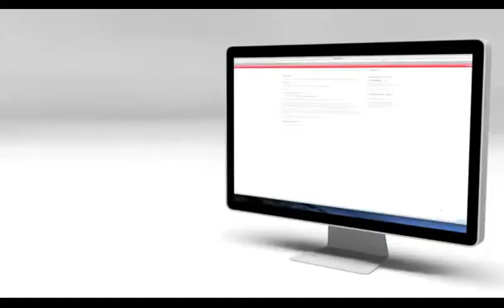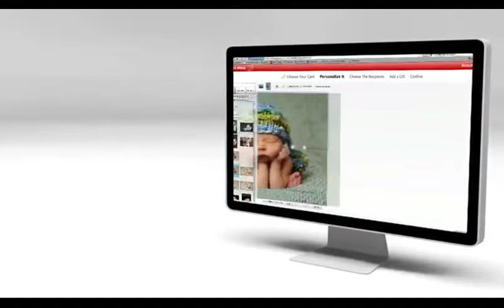Christmas Cards Made Easy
If you haven't done so already, it's time to get your Christmas cards organised!

Who has time to send all the Christmas cards they want?
If you want a quicker, cheaper and more personalised way, then you should watch this 3 minute video.
Or check out and send a "FREE" card on us to someone you care about